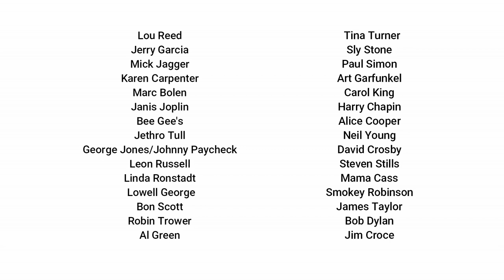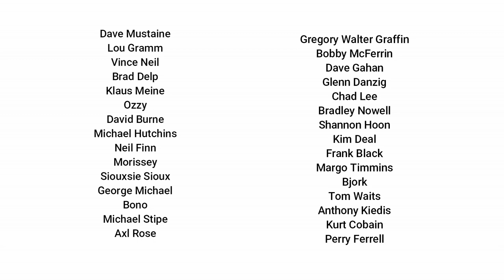Jared Shanklin and the Lineage - In The Light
Just a collection of some recording artists that have inspired me to stay in the music throughout the years. Thank You!!!

Muddy Waters
Elvis Presley
Chuck Berry
Jerry Lee Lewis
Jimi Hendrix
David  Gilmore
Roger Waters
John  Lennon
George Harrison
Paul McCartney
Harry Nilsson
Hank Williams
Frank Sinatra
Mr. Fred Rogers
Nina Simone
Eddie Cochran
Blues Brothers
Loretta Lynn
Howlin Wolf
Johnny Cash
BJ Thomas
Roy Orbison
Dolly Parton
Kenny Rogers
Bill Withers
Stevie Wonder
Steven Tyler
Joe Walsh
Robert Plant
Ray Davies
Lou Reed
Jerry Garcia
Mick Jagger
Karen Carpenter
Marc Bolen
Janis Joplin
Bee Gee's
Jethro Tull
George Jones/Johnny Paycheck
Leon Russell
Linda Ronstadt
Lowell George
Bon Scott
Robin Trower
Al Green
Tina Turner
Sly Stone
Paul Simon
Art Garfunkel
Carol King
Harry Chapin
Alice Cooper
Neil Young
David Crosby
Steven Stills
Mama Cass
Smokey Robinson
James Taylor
Bob Dylan
Jim Croce
Cat Stevens
John Denver
Carly Simon
Eric Clapton
Steven Winwood
Ray Charles
Micheal Jackson
Elton John
Bob Marley
Jim Morrison
Willie Nelson
Stevie Ray Vaughn
Wayon Jennings
Greg Allman
John Fogerty
Joey Ramone
Ian Curtis
Johnny Rotten
Joe Strummer
Patti Smith
Peter Murphy
Tom Petty
Bob Seger
Phil Lynott
Geddy Liegh
Ronnie James Dio
Christina McVie
Linsey Buckingham
Stevie Nicks
Elvis Costello
Mark Mothersbaugh
Simon Le Bon
Danny Elfman
Peter Gabriel
Joan Jett
David Bowie
Freddy Mercury
Deborah Harry
Lionel Richie
Hall n Oats
Billy Joel
Ann Wilson
Prince
Pat Benetar
Boy George
Madonna
Billy Idol
Robert Smith
Tears for Fears
Huey Lewis
Sade
Sting
Mark Nohpler
Rick O'Casek
Steve Perry
David Lee Roth
Joe Elliot
Tommy Shaw
Paul Rogers
Carl Thomas Keifer
Dave Mustaine
Lou Gramm
Vince Neil
Brad Delp
Klaus Meine
Ozzy
David Burne
Michael Hutchins
Neil Finn
Morissey
Siouxsie Sioux
George Michael
Bono
Michael Stipe
Axl Rose
Gregory Walter Graffin
Bobby McFerrin
Dave Gahan
Glenn Danzig
Chad Lee
Bradley Nowell
Shannon Hoon
Kim Deal
Frank Black
Margo Timmins
Bjork
Tom Waits
Anthony Kiedis
Kurt Cobain
Perry Ferrell
Tori Amos
Billie Joe Armstrong
Ed Kowalczyk
Phil Anselmo
Henry Rollins
Sinead O'connor
Dave Mathews
Michael Gurley
Eddie Vedder
Billy Corgan
Scott Weiland
Layne Staley
Chris Cornell
Maynard James Keanan
Mike Patton
Buzz Osborne
Wayne Coyne
Tim Delaughter
Dean Ween and Gene Ween
Richard Ashcroft
Ben Harper
G-Love
Beth Gibbons
Jeff Buckley
Ani Difranco
Andrew Bird
Dave Grohl
Justin Timberlake
Thom Yorke
Beck
Rivers Cuomo
Fiiona Apple
Chester Bennington
Jack White
Trey Anastasio
Pink
Christina Aguilere
Courtney Taylor-Taylor
Shooter Jennings
The Mars Volta
Serj Tankian
Johanna Newsom
Josh Homme
Matt Bellamy
Band of Skulls
Alexander David Turner
Peter Hayes
Robert Levon Been
Cody Jinks
Chris and Morgane Stapleton
Sturgill Simpson

The V.I.P.'s

Chris Wesseler
(friend/musician)

Melissa Engleman
(friend, musician)

John Arthur Hardy, Joe Hardy
James Losoya, and Sean Butler
(Hawk Vs Dove)

Ruben Rosas
(Devourment)

Peter Austin Lee
(Sedition,GWAR, The
Death of Rock n' Roll)

Justin Russell
(Midnight County)

Ryder Wyatt
(bobhardy.net)

Mikey Branton
(End Orbit)

EJ and Ian Velarde
(friend with son)

Aegis Vaughn Shanklin
(daughter, musician)

Frank Shanklin
(Son, Lineage Let Loose)

Jared Shanklin and Jonathan Compter

In The Light - written and recorded by Jared Shanklin
video created by Jared Shanklin